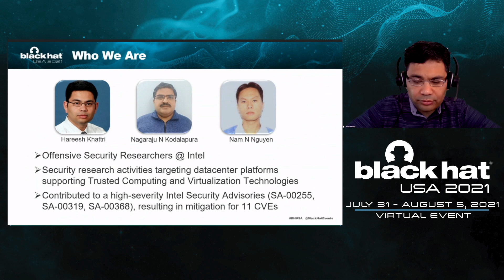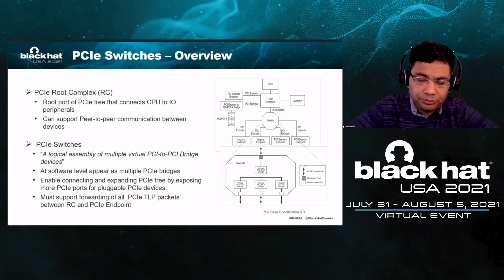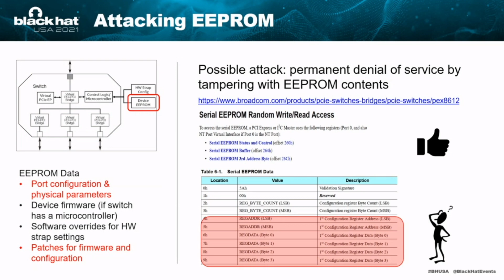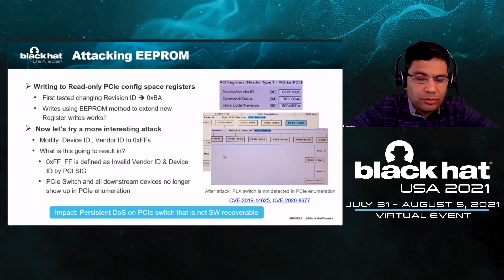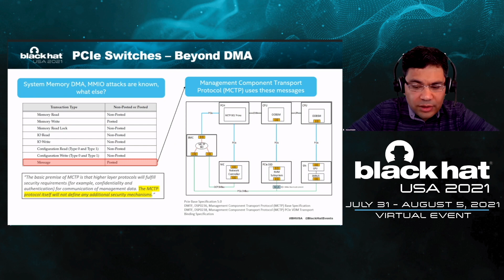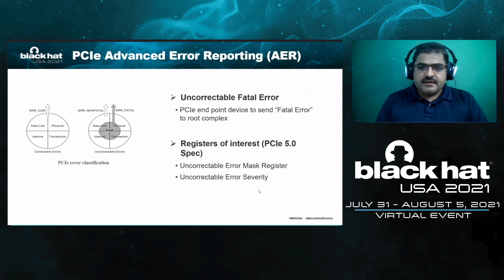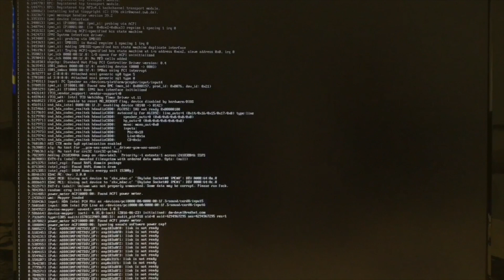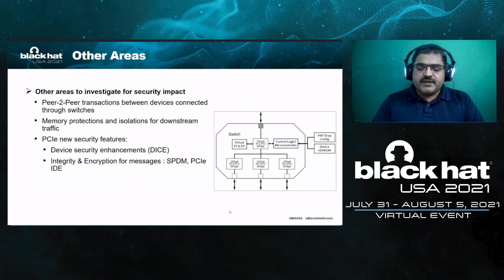PCIe Device Attacks: Beyond DMA. Exploiting PCIe Switches, Messages and Errors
PCIe is a high speed peripheral IO bus standard that is used inside systems today for connecting virtually all high-bandwidth peripherals like graphics cards, FPGAs, Thunderbolt, etc. - and is found on everything from servers to mobile and consumer electronics devices.

Most prior research on PCIe has focused on custom designed malicious endpoint device mounting DMA attacks against the host system. We will present a new class of threats and attacks by targeting the capabilities and features of PCIe switches instead of endpoint devices, and will discuss attacks possible using different types of Translation Layer Packets (TLPs) from the memory and IO read/write commonly used in previously known attacks...

By: Hareesh Khattri, Nagaraju N Kodalapura & Nam N Nguyen